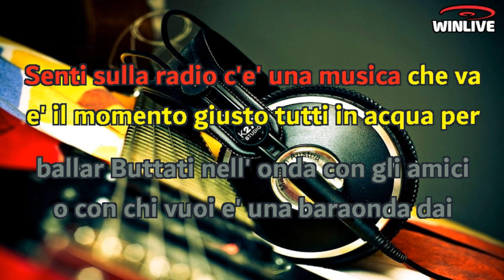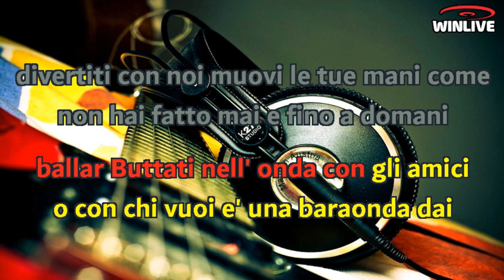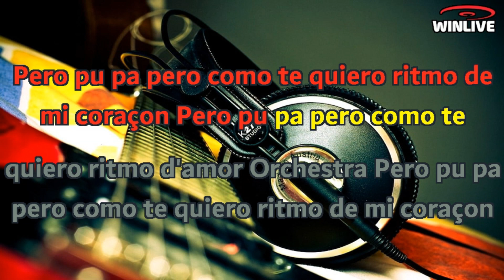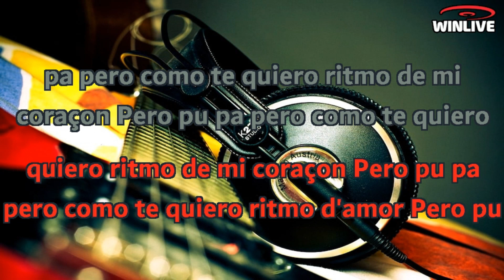Karaoke con Testo - Acqua dance - Mario Riccardi - Base Musicale in MP3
Benvenuti sul mio canale Karaoke! Oggi ti presento una fantastica base musicale in formato MP3 della canzone "Acqua dance - Mario Riccardi e o desideri semplicemente divertirti con gli amici, questa base musicale ti permetterà di esprimere la tua voce e creare momenti musicali indimenticabili.

Scarica subito la base musicale MP3 di "Acqua dance - Mario Riccardi  con testo sincronizzato e preparati a stupire il tuo pubblico.